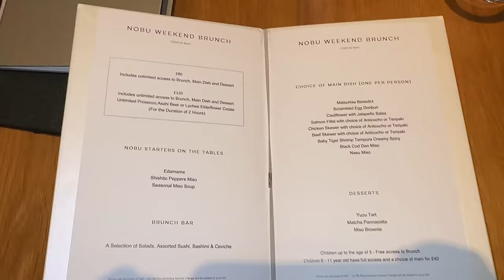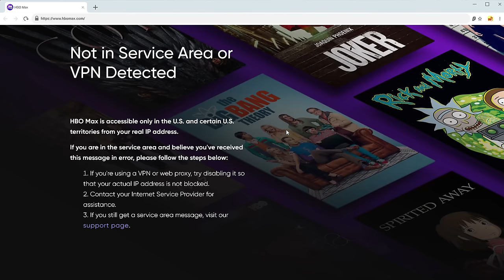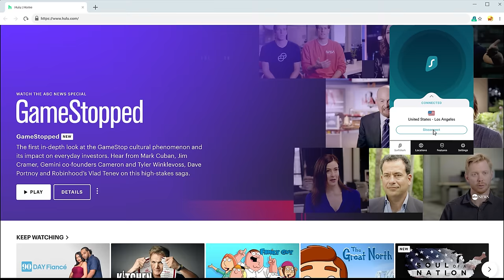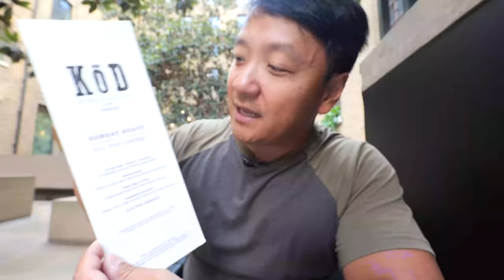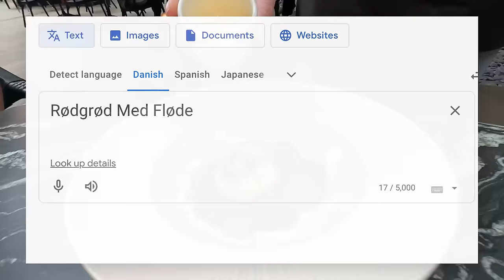All You Can Eat LUXURY NOBU Sushi Buffet & UNLIMITED Sunday Roast in London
The famous Nobu restaurant has an all-you-can-eat brunch buffet in London and I was fortunate enough to grab a seat! Also one of the BEST Sunday Roast experiences at Kod

Restaurants I went to:
Nobu
Address: Nobu Hotels London Shoreditch
Humble Crumble
Address: Address: Old Spitalfields Market, 105C Commercial St, London E1 6BG, United Kingdom
Kod
Address: 9A Devonshire Square, London EC2M 4YN, United Kingdom